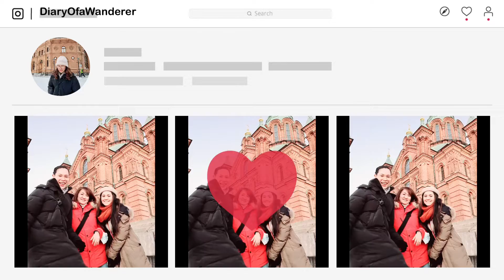Winter Bucket List #2 | Helsinki |17.12.21